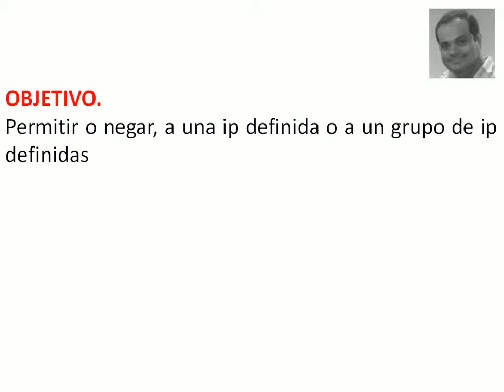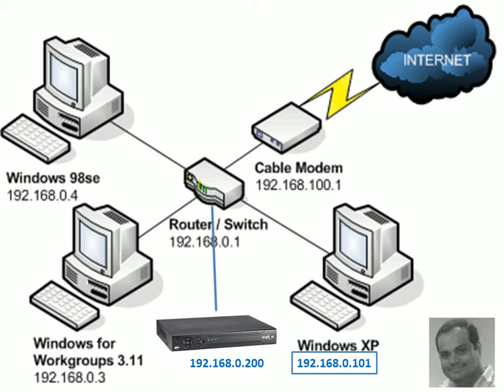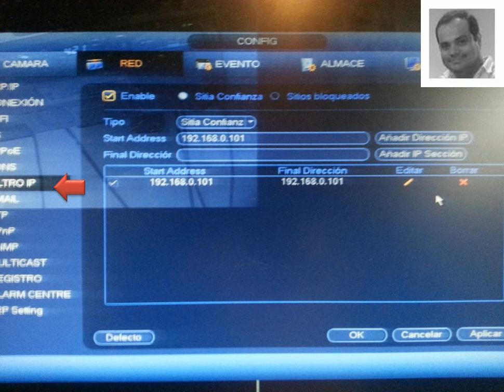Firmware DVR Dahua - Filtro IP